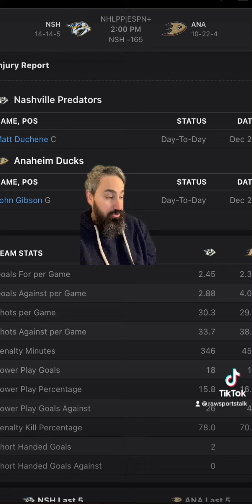Anaheim Ducks VS Nashville Predators 12/30 FREE NHL Sports Betting Info & My Pick/Prediction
DUCKS VS PREDATORS PREDICTION. DUCKS VS PREDATORS FREE PICK.